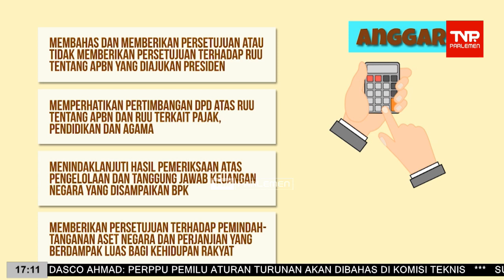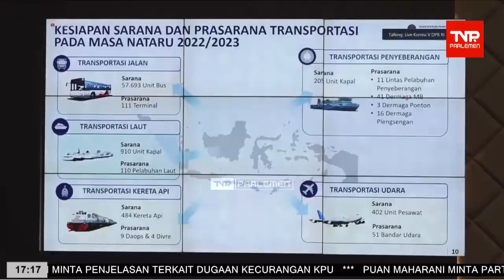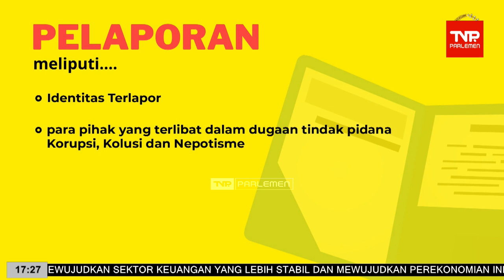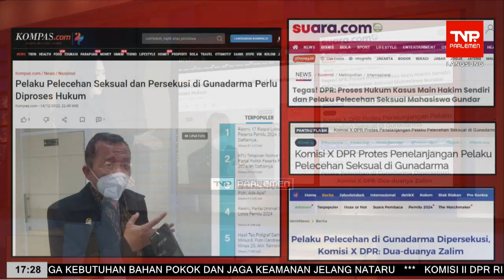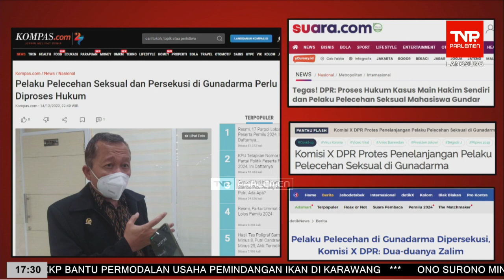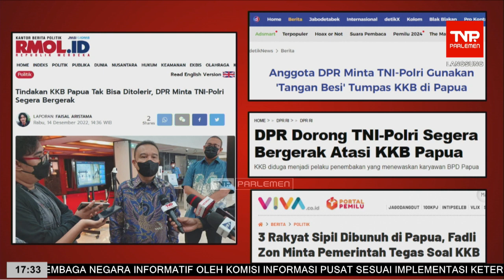TVR 17 - 15 Desember 2022